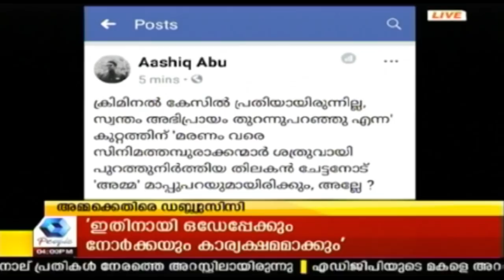News @ 4 PM: UDF യോഗം ആരംഭിച്ചു ; യോഗത്തിൽ സുധീരൻ പങ്കെടുക്കുന്നില്ല | 25th June 2018